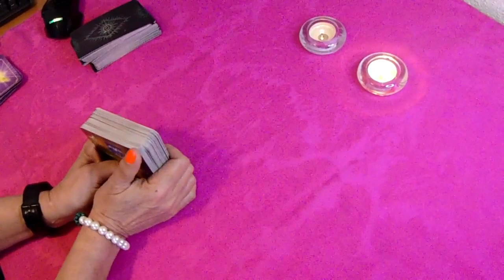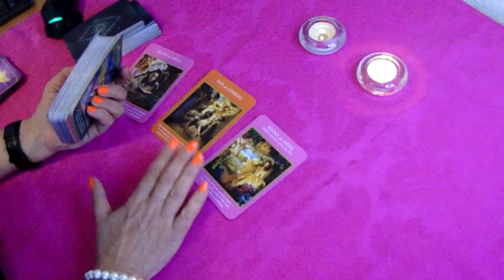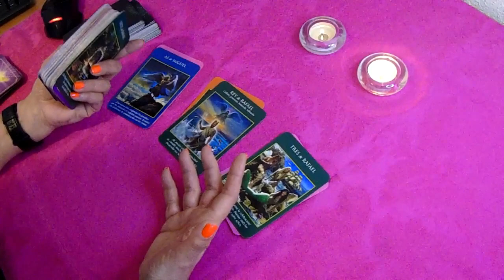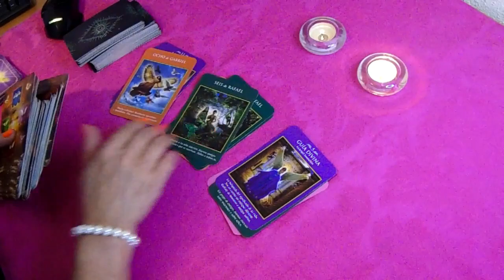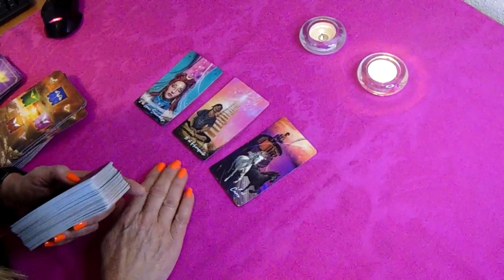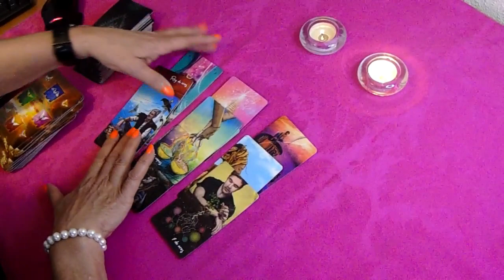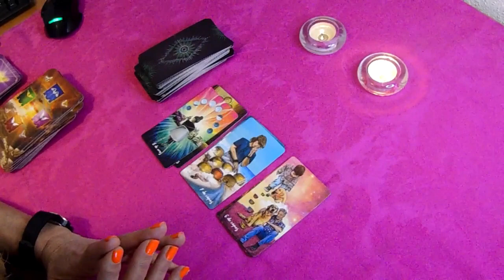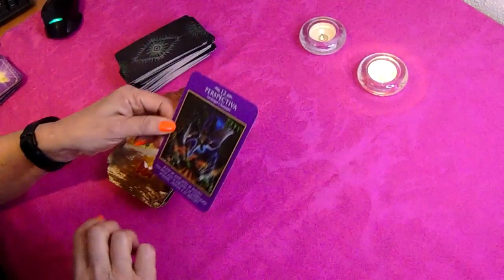𝐖𝐎𝐖✅𝐒𝐀𝐆𝐈𝐓𝐀𝐑𝐈𝐎 ❤️ 𝗔𝗹𝗴𝗼 𝗕𝗢𝗡𝗜𝗧𝗢 𝘆 𝗗𝗜𝗩𝗜𝗡𝗢 𝗖𝗮𝗺𝗯𝗶𝗮 𝗲𝗹 𝗥𝗨𝗠𝗕𝗢 𝗱𝗲 𝘁𝘂 𝗩𝗜𝗗𝗔👍🙏# 𝐇𝐎𝐑𝐎𝐒𝐂𝐎𝐏𝐎 𝐒𝐀𝐆𝐈𝐓𝐀𝐑𝐈𝐎 𝐀𝐌𝐎𝐑 MAYO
sagitario

10:09
REPRODUCIENDO
LA SESION MAS ESPERADA *CON CARPA* 🤠 | REACCION a PAULO LONDRA || BZRP Music Sessions #23

PapoMC
689.270 visualizaciones
Discord 📸 Seguime en Instagram 🐦 Seguime en Twitter

24:59
REPRODUCIENDO
ME INVITA A SU CASA 1 JUGADOR DEL REAL MADRID - DjMaRiiO

DjMaRiiO
1,4 M de visualizaciones
HOY SESIÓN DE BIZARRAP Y PAULO LONDRA ? A MÍ ME INTERESA DjMaRiiO y FEDE VALVERDE ¿Os gustaría reaccionando a la sesion 23 bzrp? ►Hazte MIEMBRO...

32:50
REPRODUCIENDO
24 HRS EN EL CASTILLO DE KIMA 🏰💕 Cecia Loaiza 🤠✨

Cecia Loaiza
1,5 M de visualizaciones

1:12
REPRODUCIENDO
[PREVIEW] BTS (방탄소년단) ‘2021 MUSTER SOWOOZOO’ SPOT

BANGTANTV
2,2 M de visualizaciones

2:30
REPRODUCIENDO
Natanael Cano x Steve Aoki - NataAoki

Natanael Cano
671.944 visualizaciones
Escucha este tema en tu plataforma de música favorita: Merch Subscríbete a Los CT Páginas oficiales...

10:41
REPRODUCIENDO
ROBANDO COCHES del ÁREA 51 en GTA 5! 👽⚠️ (Mods)

E-MasterSensei
716.568 visualizaciones
GRAND THEFT AUTO V (GTA 5, GTA V): ROBANDO COCHES del ÁREA 51 en GTA 5! 👽⚠️ (Mods) Grand Theft Auto 5! Si quieres que suba más vídeos de Misterios y Curiosidades de este juego de...

3:51
REPRODUCIENDO

Apex Legends
3,6 M de visualizaciones
Cuando una bestia monstruosa ataca Punto Tormenta, la nueva leyenda Newcastle se lanza a la lucha para proteger e inspirar a sus compañeros leyendas: porque para eso están los héroes. ...

3:24

18:53
REPRODUCIENDO
Cabareteando.- Guadalajara Día 2

Franco Escamilla
1,9 M de visualizaciones
Recuerda descargar la aplicación oficial de Franco Escamilla Para iOS Para Google Play

6:52
REPRODUCIENDO
Race Highlights | 2022 Emilia Romagna Grand Prix

FORMULA 1
5,3 M de visualizaciones
The championship is blown wide open after a rollercoaster race around Imola! Follow F1®

2:09
REPRODUCIENDO
Eden Muñoz - Te Voy A Encontrar

Eden Muñoz
571.361 visualizaciones
me tiene demasiado sensible el caso de debanhiescobar y las miles de personas que sufren lo mismo. De la única manera en la que me puedo expresar es con mi música y hoy, dedico esta canción...

8:48
REPRODUCIENDO
MI HERMANO Y YO TOMAMOS LA DECISIÓN DE SEPARARNOS

12:10
REPRODUCIENDO
Resumen del GP de la Emilia-Romaña - F1 2022

Víctor Abad
212.235 visualizaciones
El Gran Premio de la Emilia-Romaña 2022 de Fórmula 1, en Imola, no ha sido el mejor de la historia. La lluvia prometía emociones fuertes pero salvo unas primeras vueltas agitadas con el..